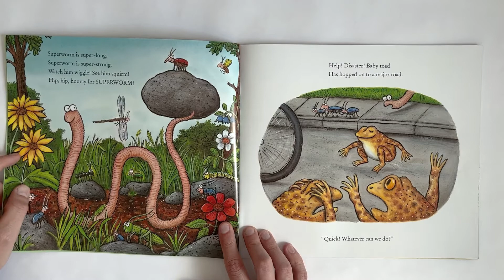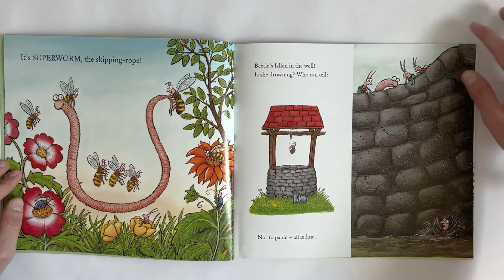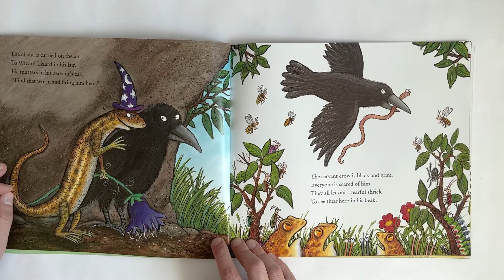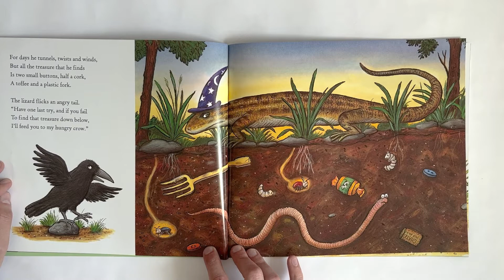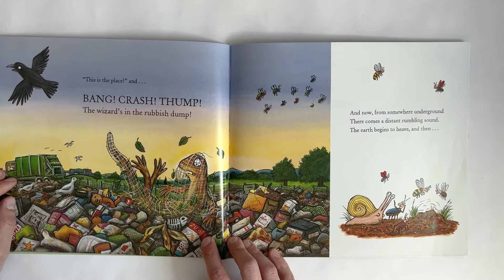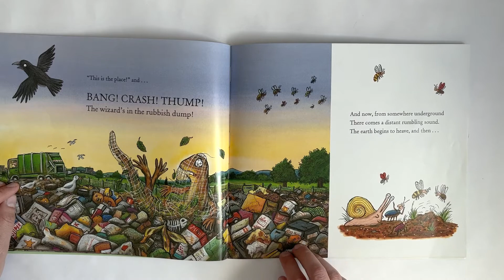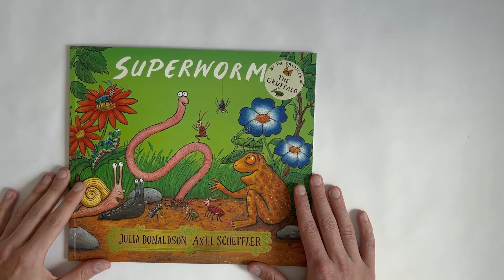Superworm | Kids Stories Read Aloud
Superworm's here! He can fish Spider out of a well, and rescue Toad from a busy road. But who will come to Superworm's rescue, when he's captured by a wicked Wizard Lizard? Luckily, all of Superworm's insect friends have a cunning plan...

Do you have any book requests?